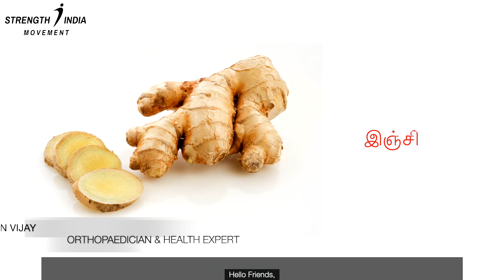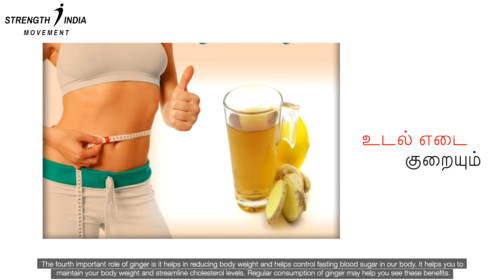இஞ்சியின் மருத்துவ குணங்கள் & உடல் எடையை குறைக்கும் பண்புகள் | GINGER: Weight loss & health benefits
Hi,

In this video, we are going to talk about Ginger. Ginger has many medicinal values. There are 100's of benefits from consuming ginger and it has been scientifically proven.
But I want to take about 5 important aspects of ginger.

Giner has got four compounds mainly gingerol, shogaols, gingeron and paradol.

Let's learn how these compounds help us.

If you are a person suffering from knee pain or arthritis or osteoarthritis or to prolong the damage or wear and tear of your cartilages, ginger can greatly aid in helping you out.

If you are into exercise, yoga, cycling, or any sort of activity, your skeletal muscles will experience micro-tears. Gingerol plays a vital role in recovering from such micro-tears and proper functioning of our muscles.

Thirdly, ginger plays an important role in terms of avoiding cancer and for those who are affected, it helps to contain the growth of cancer to further areas especially ovarian cancer, prostate cancer, and pancreatic cancer.

Regular consumption of ginger helps you to stay away from cancer and it also helps to contain the spread and this has been scientifically proved
by many types of research.

The fourth important role of ginger is it helps in reducing body weight and helps control fasting blood sugar in our body. It helps you to maintain your body weight and streamline cholesterol levels. Regular consumption of ginger may help you see these benefits.

Similarly, it helps in maintaining our brain functionality. Absent-mindedness has now become common in the early '40s and ginger helps you to overcome such issues.

These are the benefits of ginger. Consumption of ginger does not cause any harm to your body by large, but for some people, it may cause side effects like stomach aches, etc. If you are allergic to ginger, please avoid taking it.

How to eat ginger.
I'll tell you how I eat ginger. Take a small piece of ginger and mix it in warm water and tea. This is what I like to drink. It is better than your normal tea and coffee and it's good for your health.

I hope you would have understood the benefits of ginger. Ginger is a phenomenal root. Take it as you like. Add it to your food or make ginger tea out of it and protect your body.

Ginger is not new to us. We have been using ginger for ages in our everyday food. Avoid drinking bottled drinks and start drinking ginger tea today to make the most out of it.

If you are already used to drinking ginger tea, please leave your comments in the comment section below. We will learn new things and know more information in future posts.